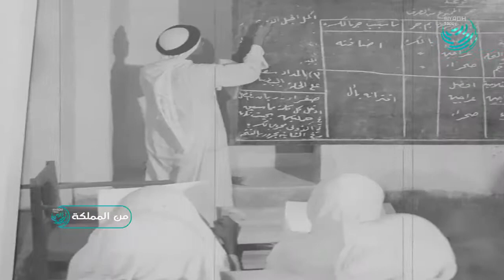المدرسة الأميرية في الأحساء من مدرسة إلى بيت للثقافة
خالد_الفيصل و غازي_القصيبي وعلي النعيمي أبرز خريجي المدرسة التي تعتبر واحدة من أقدم المدارس في الأحساء.